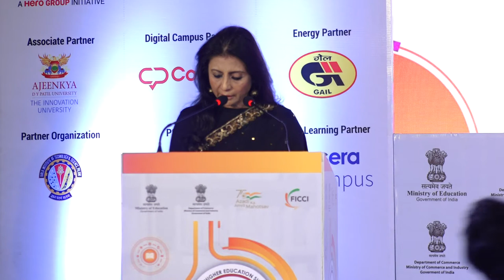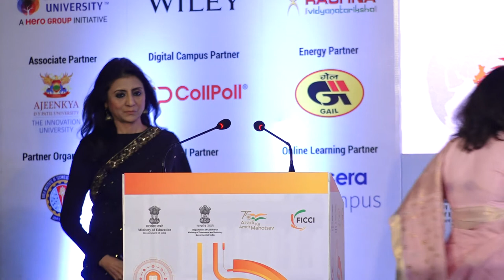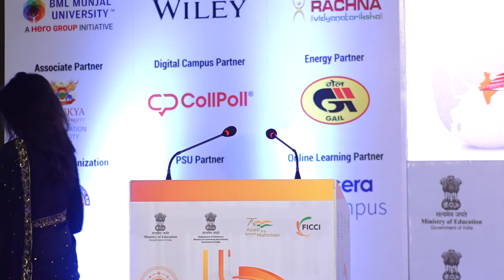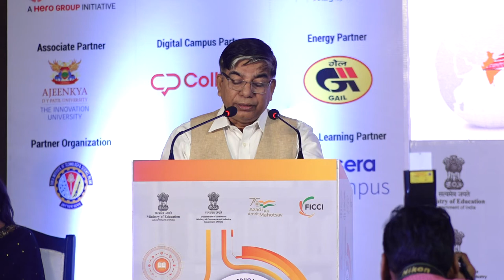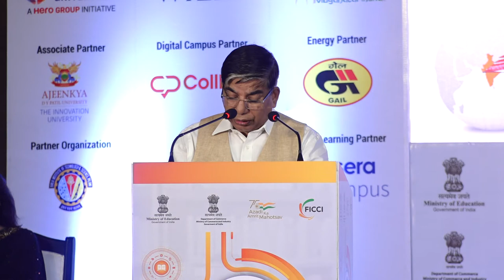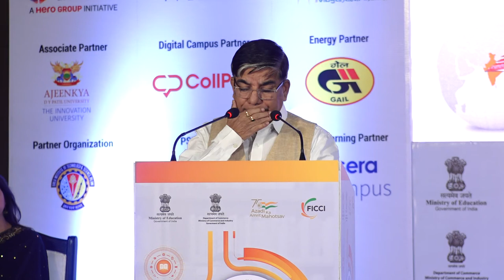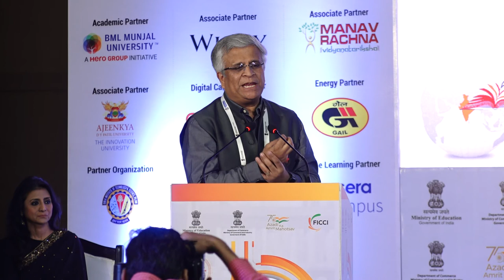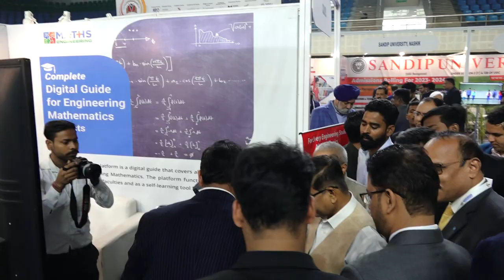17th FICCI Higher Education Summit - Inaugural Session